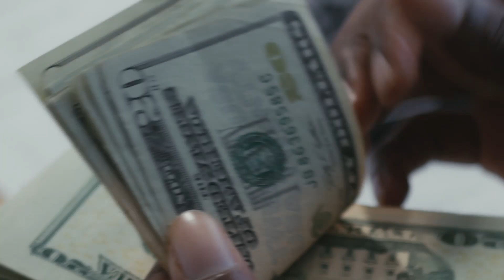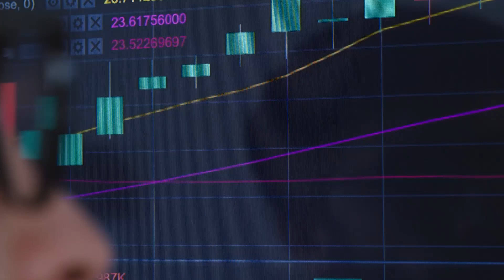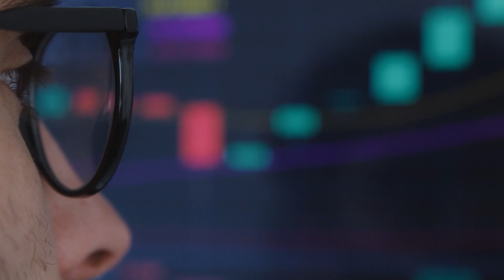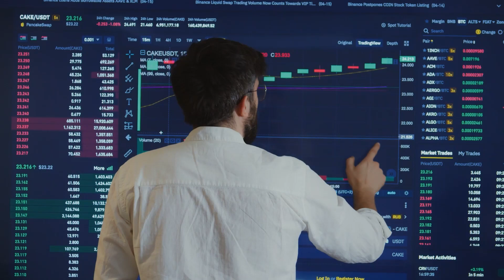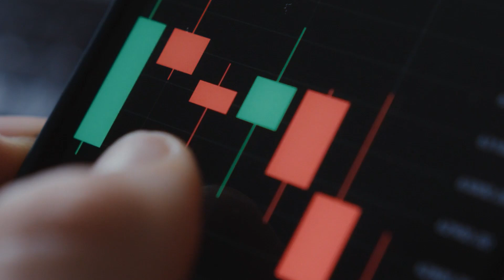TOP 1 WHALE BUY SHIBA INU NEWS TODAY SHIBA INU PRICE PREDICTION